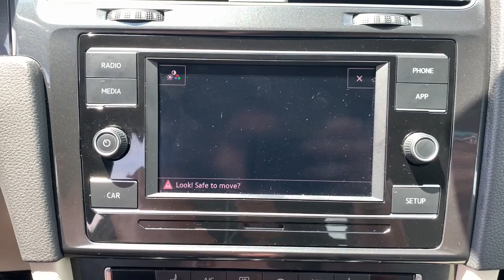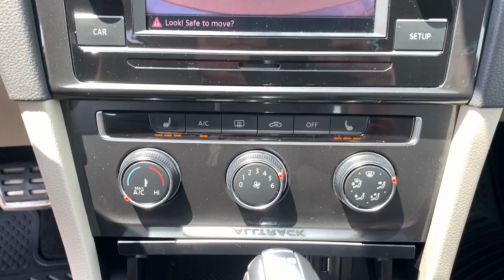2019 Volkswagen Golf_Alltrack Springfield, Branson, Republic, Ozark, Nixa, MO PV92994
Silk Blue Metallic Used 2019 Volkswagen Golf_Alltrack available in Springfield, Missouri at Napleton AutoWerks Springfield. Servicing the Branson, Republic, Ozark, Nixa, MO area.
2019 Volkswagen Golf_Alltrack 1.8T S DSG - Stock#: PV92994 - VIN#: 3VWH17AU9KM514520

Silk Blue Metallic exterior and Titan Black interior S trim. EPA 30 MPG Hwy/22 MPG City! Heated Seats Bluetooth iPod/MP3 Input All Wheel Drive Aluminum Wheels Back-Up Camera. KEY FEATURES INCLUDE: All Wheel Drive Heated Driver Seat Back-Up Camera iPod/MP3 Input Bluetooth Volkswagen S with Silk Blue Metallic exterior and Titan Black interior features a 4 Cylinder Engine with 168 HP at 4500 RPM*. EXPERTS CONCLUDE: Great Gas Mileage: 30 MPG Hwy. MORE ABOUT US: Welcome to Napleton Autowerks/Missouri located in Springfield MO your number one source for quality used vehicles. With our impressive inventory of cars trucks and SUVs were sure to meet your needs and budget. Our team is made up of automotive professionals you can trust and we guarantee a hassle-free satisfying car buying experience. We look forward to serving you in the near future! Horsepower calculations based on trim engine configuration. Fuel economy calculations based on original manufacturer data for trim engine configuration. Please confirm the accuracy of the included equipment by calling us prior to purchase.